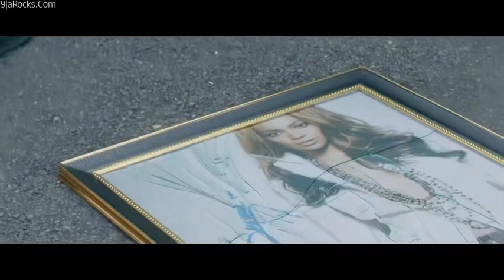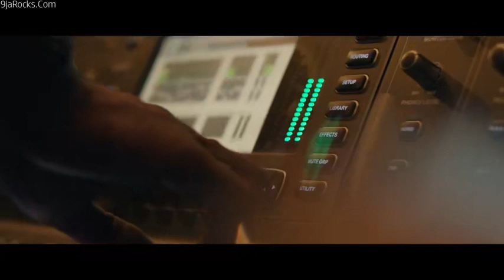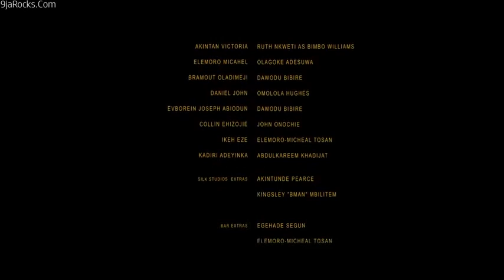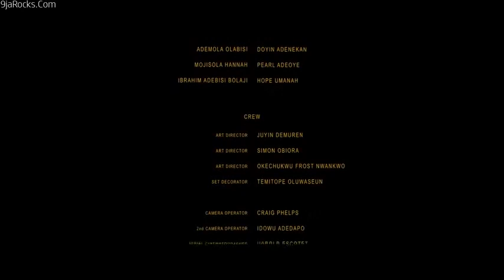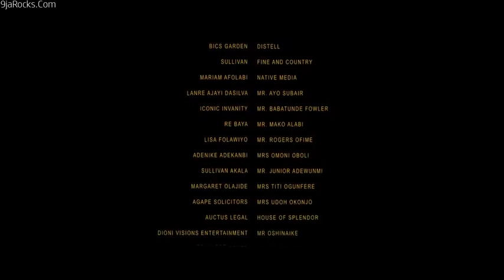Lara and the beat (nollywood2020)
Giwa sisters learn hard about life after the betrayal of their late father's friend. watch to find out if they make it in the trenches